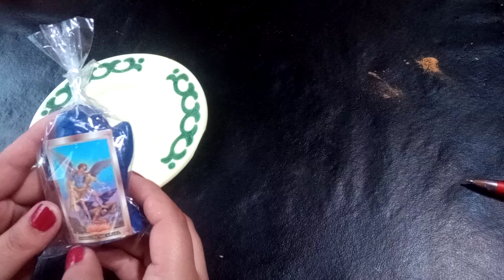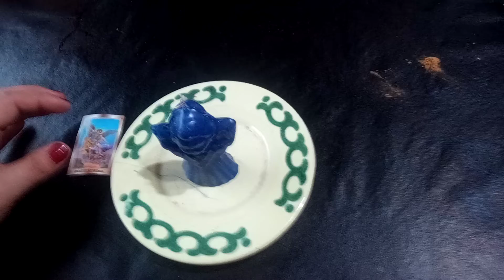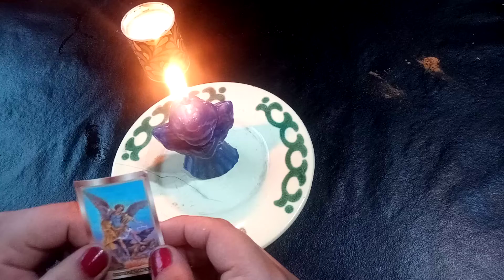Pedido al Arcángel San Miguel 💙